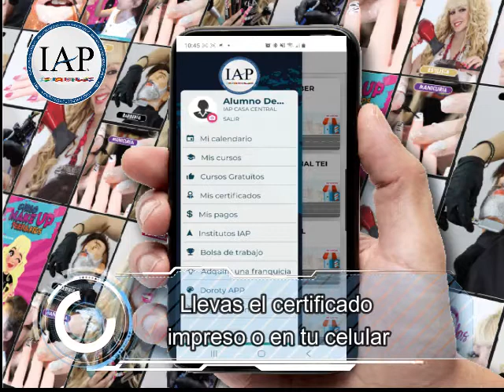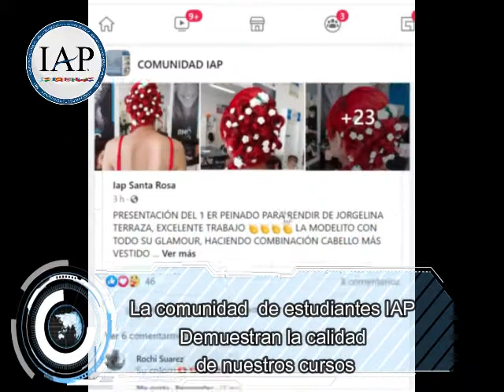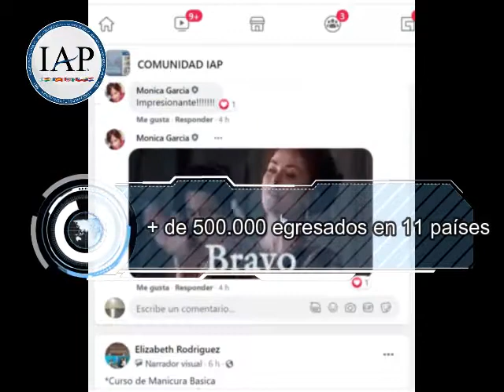Instituto Argentino Peluqueria IAP